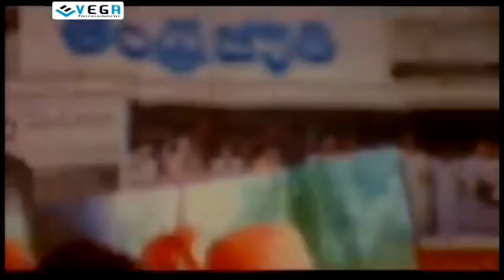Maga Rayudu Movie - Karthik Comedy Scene